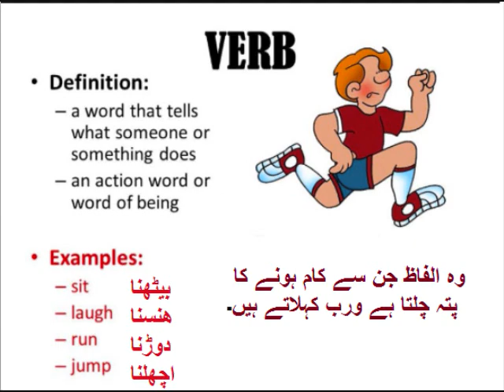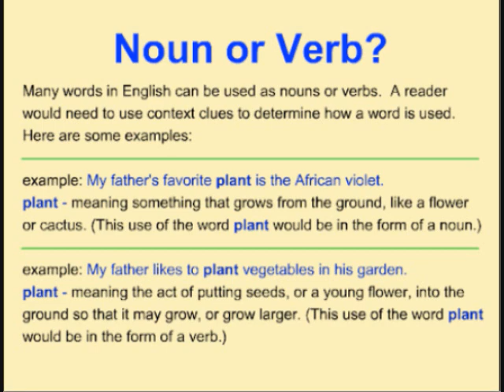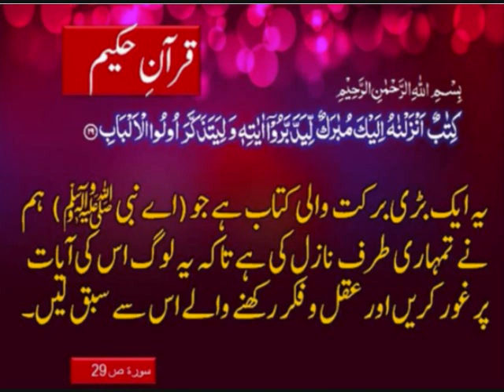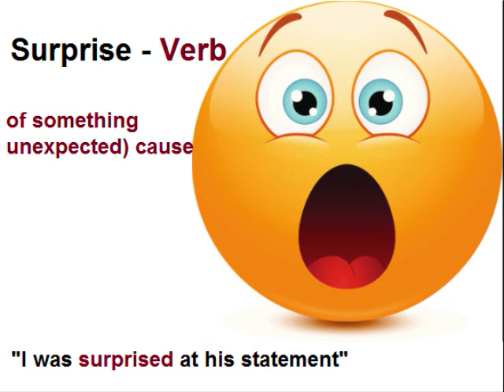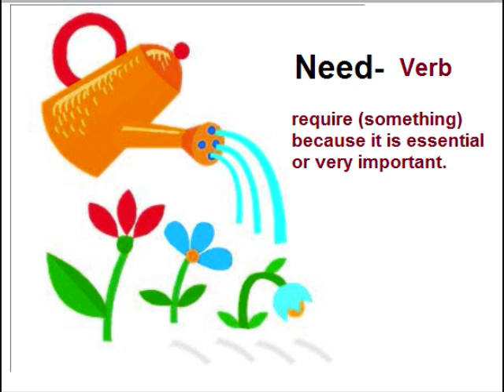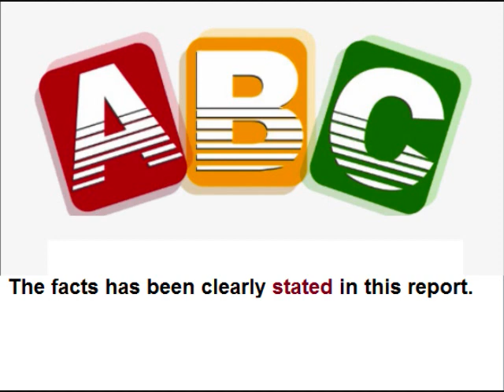Class 9 - English - Unit -9.12-All is not Lost/English grammar-Verbs and Noun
Aao English seekhein, Class 9 L 9.12, Words used as both Verbs and Noun